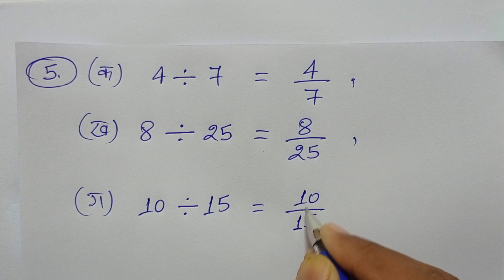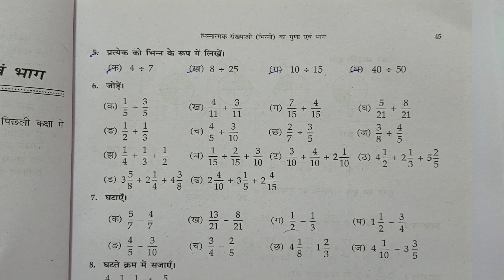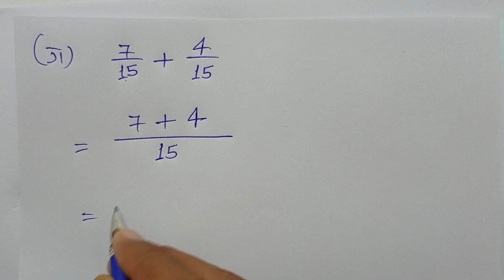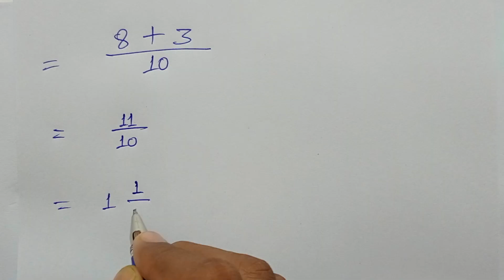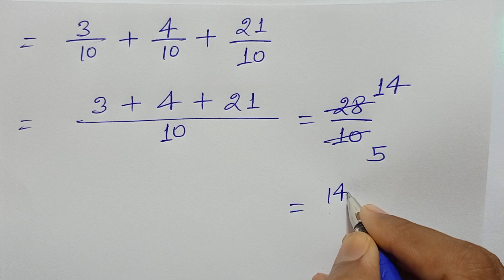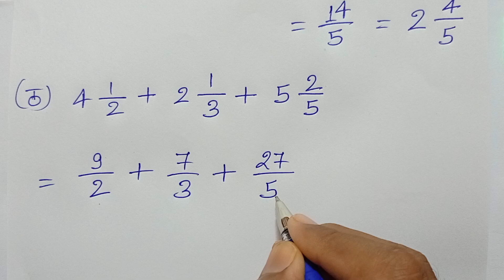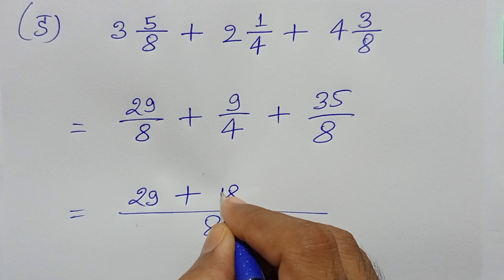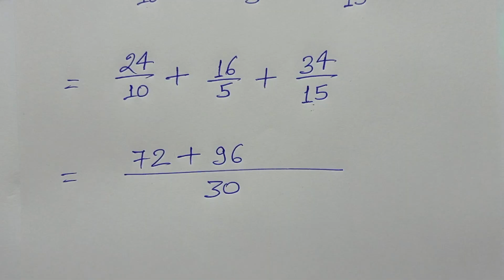CLASS 5, MATH, BHARTI BHAWAN, GANIT PARICHAY, PART - 5, BIHAR BOARD, FRACTION, Ex - 13, Q.no - 6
CLASS 5, MATH, BHARTI BHAWAN, GANIT PARICHAY, PART - 5, BIHAR BOARD, HINDI MEDIUM, FRACTION, Ex - 13, Q.no - 6,

Playlist Link -